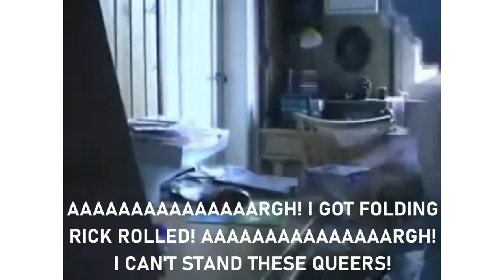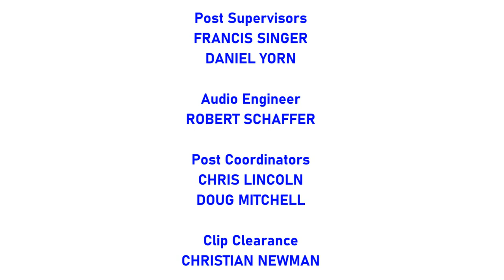[#2014] CBS Television Studios Logo Bloopers | Episode 7 | Music Artists (Part 1) (2021 Remake)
STORYLINE: Sam and the Gang experience familiar faces of recording artists on the CBS Television Studios logo.

NOTE: Happy 19th birthday, Carlo Bear!

BLOOPERS INCLUDED:
- Flo Rida Television Studios
- Trick Daddy Television Studios
- Usher Television Studios
- Michael Jackson Television Studios
- Daler Mehndi Television Studios
- Justin Bieber Television Studios
- Selena Gomez Television Studios
- Rick Astley Television Studios
- Rebecca Black Television Studios
- Skrillex Television Studios
- Taylor Swift Television Studios
- Ludacris Television Studios
- Adam Levine Television Studios
- Ariana Grande Television Studios
- Avril Lavigne Television Studios
- Justin Timberlake Television Studios
- The Weeknd Television Studios
- Kelly Clarkson Television Studios

(C)2016, 2021 MGN Studios, a division of Motion Graphics Network Inc.